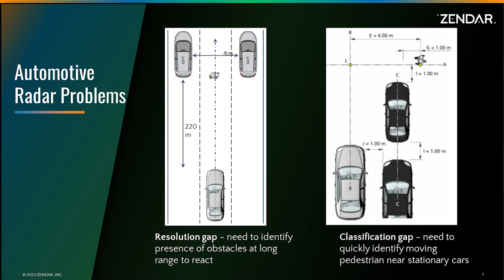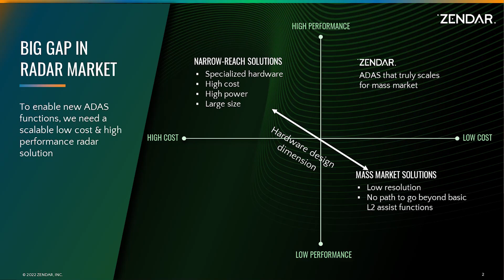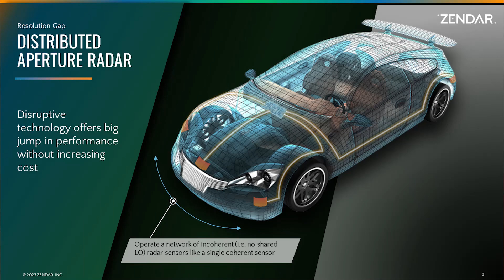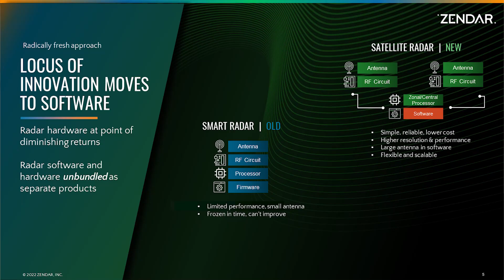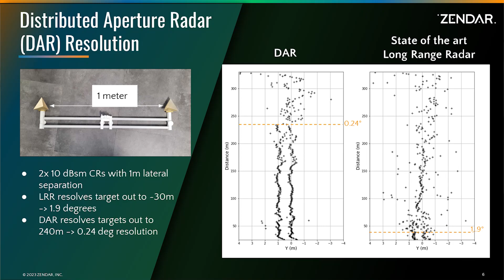AutoSens Interview with Vinayak Nagpal, Founder & CEO of Zendar inc.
Carl Anthony, Managing Editor of Autovision News, caught up with Vinayak Nagpal, Founder & CEO of Zendar Inc. to find out more about how Zendar inc. was started, the automotive problems they're focussing on solving, and next-gen RADAR technology.

Recorded ahead of AutoSens Brussels 2023, the world's leading vehicle perception conference and exhibition, held at the AutoWorld Museum, Brussels.